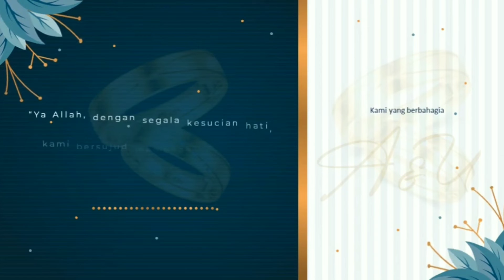Ahmad syafei & ulia ulfah